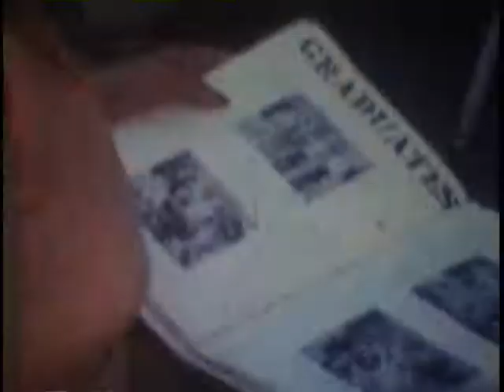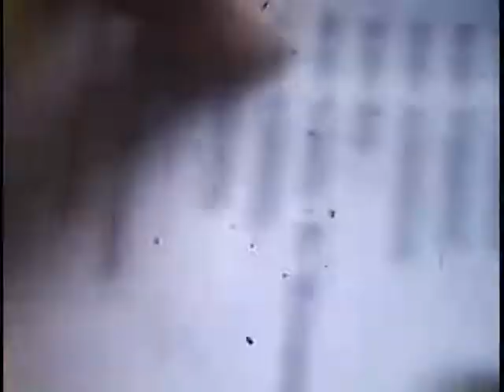1976 8th grade graduation party.mpg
Hempstead NY backyard party 1976